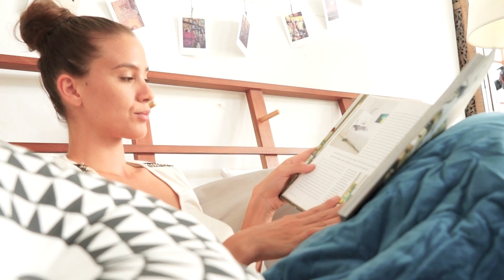Coto Home Temporada 2017 - Blanco, Deco & Bazar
Presentamos nuestra nueva Temporada 2017 de Blanco, Deco & Bazar.